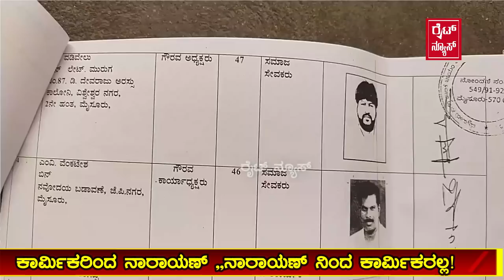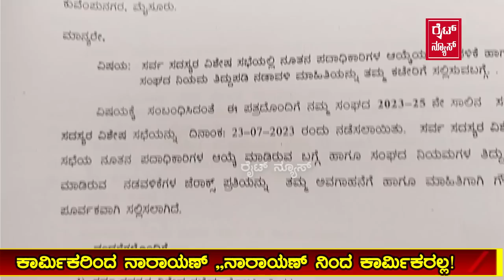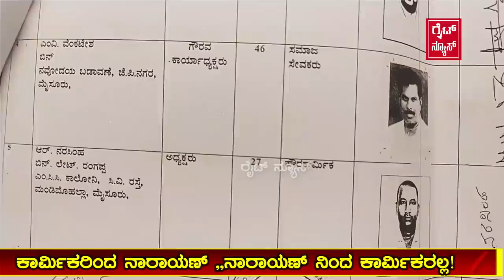ಯಾರ್ರೀ ಆ ನಾರಾಯಣ್,, ಪೌರ ಕಾರ್ಮಿಕರಿಂದ ನಾರಾಯಣ್,, ನಾರಾಯಣ್ ರಿಂದ ಕಾರ್ಮಿಕರಲ್ಲ?!ವಡಿವೇಲು ಕೆಂಡ ಕಾರಿದ್ದೇಕೆ?!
2000 ರೂಪಾಯಿ ವಸೂಲಿ ಮಾಡಿದ್ದು ನಾರಾಯಣ್ ಹಾ?!wrigtnews wrigtnewsinkannada wrigtnewsenglish wrightmysore vadivelu powrakarmikaadyaksha narayanxmayor PK wrigtnews